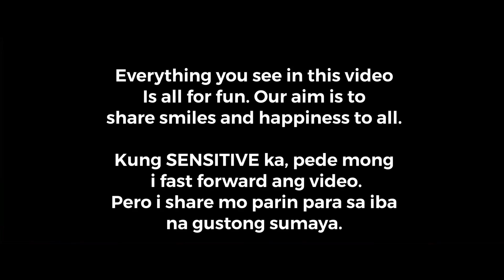VLOG 296 Ang matakaw kong mundo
Birthday ni Nicole at nag handa kami ng konting salo salo at maraming hinanda si Kuradang. Salamat Ann Taylor at Peter Taylor sa handa. Sa uulitin.
Enjoy watching po mga kaberks.